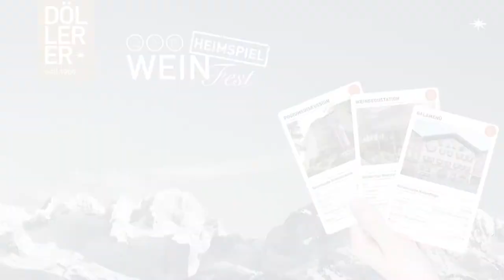Döllerers Weinfest HEIMSPIEL Podiumsdiskussion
Im Zuge unseres ersten Döllerers Weinfest HEIMSPIELS am 22. Oktober 2019 fand auf der Burg Golling am Vormittag eine Podiumsdiskussion zum Thema „BIODYNAMISCH, BIOLOGISCH ODER KONVENTIONELL? Fakten und Mythen im Weinbau und was die Zukunft bringt.“ statt. Für spannende Gespräche sorgten unsere fachkundigen Podiumsgäste Sascha Speicher (Chefredakteur Meiningers Sommelier & stellv. Chefredakteur Weinwirtschaft), Josef Floh (Gastwirtschaft „Der Floh“), Gerhard Retter (Sommelier & Maître), Peter Riegel (Riegel Bioweine), Michael Moosbrugger (Schloss Gobelsburg), Armin Tement (Weingut Tement) & Alain Moueix (Château Fonroque & Vorreiter der Biodynamik im Bordeaux). Die Podiumsdiskussion war überaus interessant und ein voller Erfolg. Wir bedanken uns recht herzlich bei allen Diskussionsteilnehmern und dem zahlreichen Publikum für ihr Kommen und den gelungenen Auftakt in einen Tag voller Wein und Genuss.

WEINschauen.at
Döllerers Blog rund um die Wein- und Genusswelten.